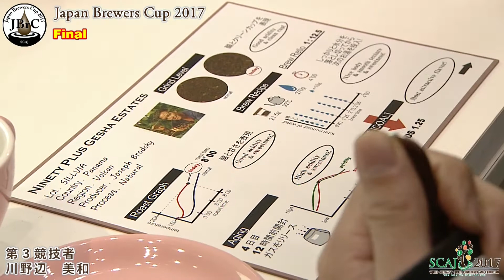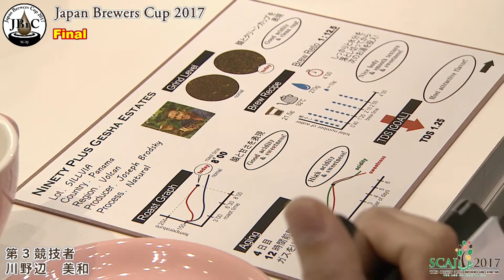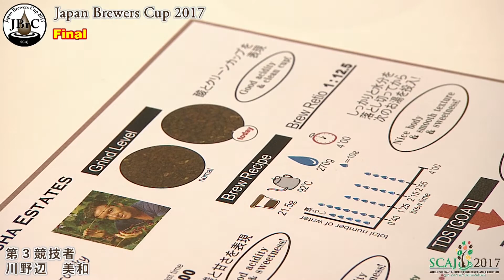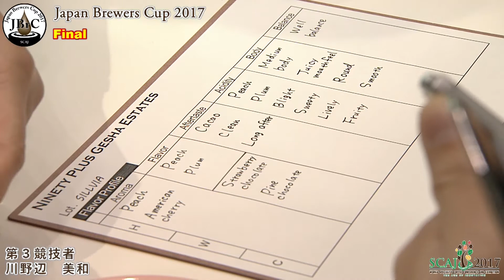【SCAJ2017】ジャパン ブリュワーズカップ 2017決勝 川野辺 美和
ジャパン ブリュワーズカップ 2017決勝の様子です。